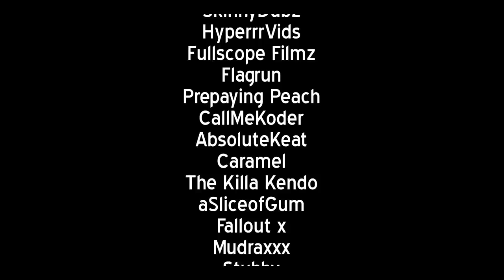Kryptonix :: The Tour - A Halo: Reach Montage - Edited by Gamechallenged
This is a Halo: Reach montage from Kryptonix, edited by Gamechallenged entitled, "The Tour". The gameplay is great, featuring a ton of massive social multikills with a splash of MLG here and there. The clips are pretty diverse and clean overall as well, and they feature a lot of "style" snipes like quick scopes and 2 for 1's. The editing is good; the syncing is good, the angles are smooth, and the effects are well-applied. Enjoy!